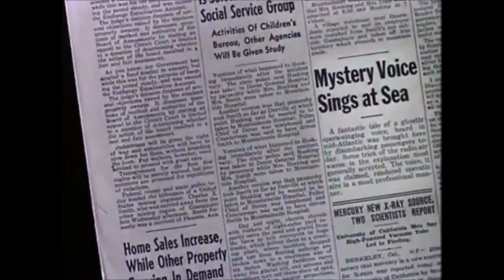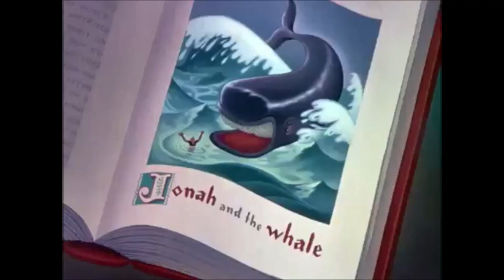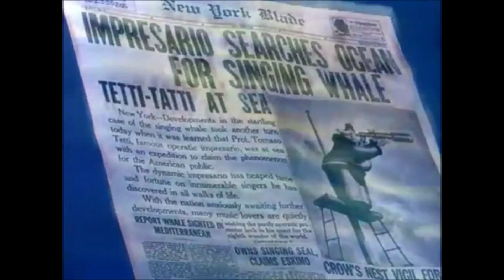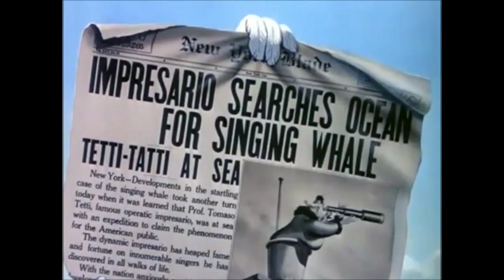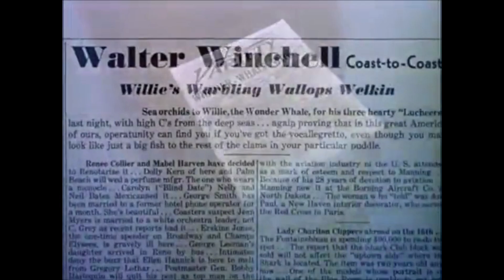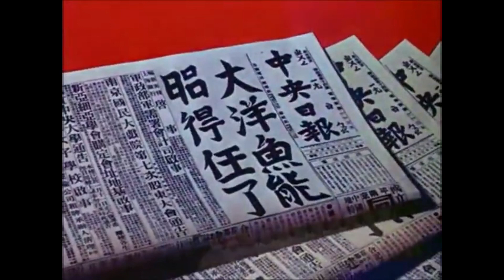Silent animation only due to copyright: The Whale Who Wanted to Sing at the Met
Due to Disney constantly striking down those that have both the audio & video uploaded, I have only the recorded animation alone on this video as you can either play both on separate tabs or utilize your smartphone to play the audio while watching the video on another screen in sync